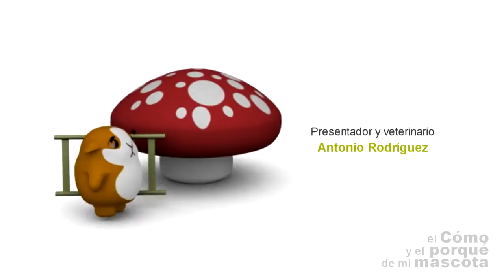TRIKI I PORADY - Współistnienie między królikiem i szynszylą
W tym video nasz weterynarz Antonio Rodríguez poruszy temat wspólnego trzymania królika i szynszyli. Czy można trzymać razem zwierzaki, jakich nie wolno łączyć, a jeśli już się na to decydujemy to w jaki sposób należy to robić. Towarzyszy mu Roger i Niliasz.